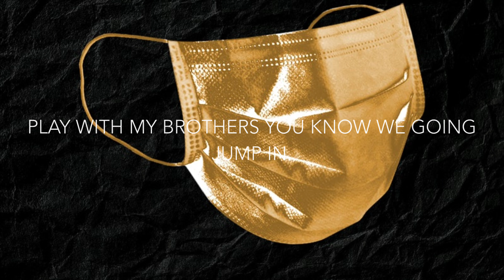ONE SHOT (Prod. By Ian Drumbangers)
ONESHOT from the Pandemic album.
Producer Cred: Ian Drumbangers
Artist: Dr. Dunny
Song : One Shot
ISRC: TCAFF2012808